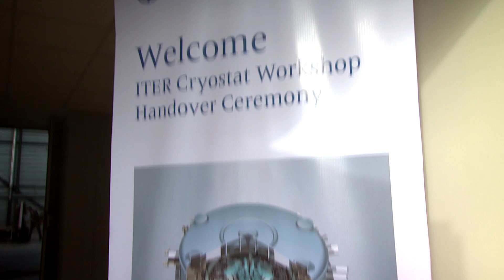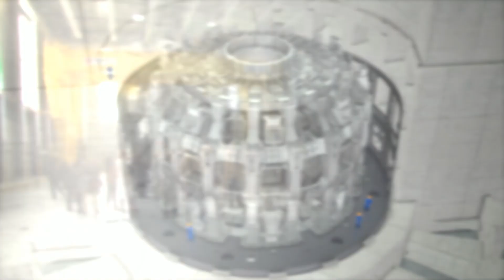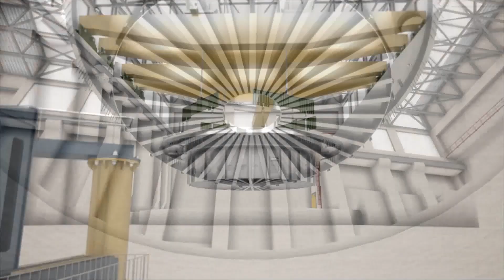ITER Cryostat Inauguration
The Cryostat Workshop, completed in February 2014 and handed over in August, was inaugurated last Friday 21 November.